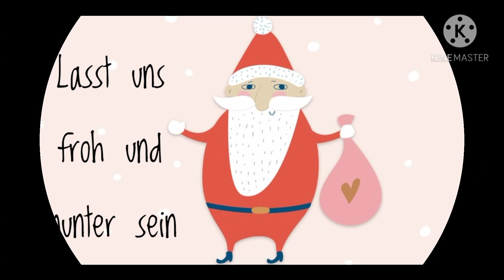🎅 Lasst uns froh und munter sein - Das Nikolauslied/MUSIKGARTEN mit Monika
Lustig, lustig tralalalala, bald ist Nikolausabend da. Die Vorfreude auf den Besuch vom Nikolaus ist groß. Stimmen wir uns ein auf den guten alten Nikolaus mit diesem fröhlichen Nikolauslied.

überliefert

Gesang: Monika Gadermaier-James
Raphael Rhys James und
Owain Gabriel James
Gitarre: Monika Gadermaier-James
Klavier: Huw Rhys James
Idee und Gestaltung: Monika Gadermaier-James